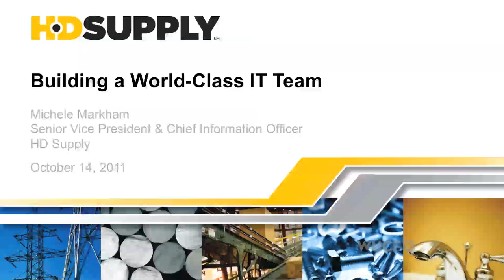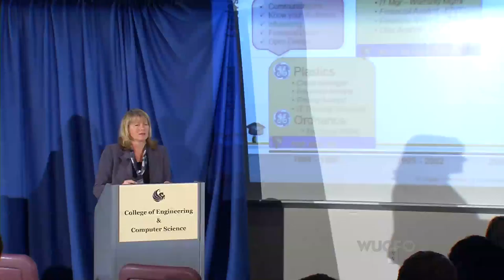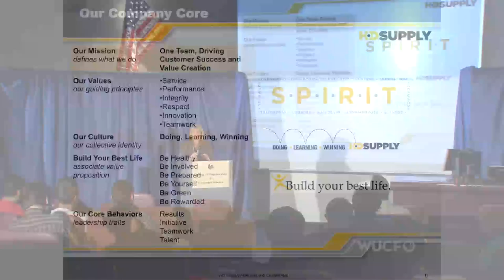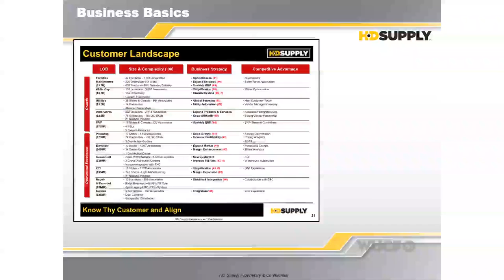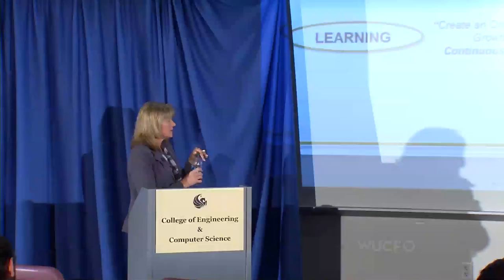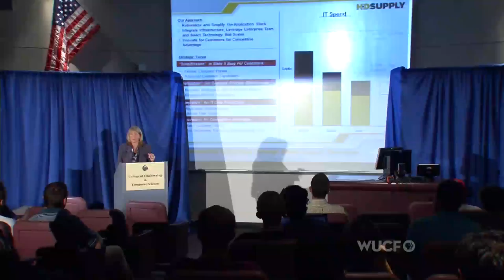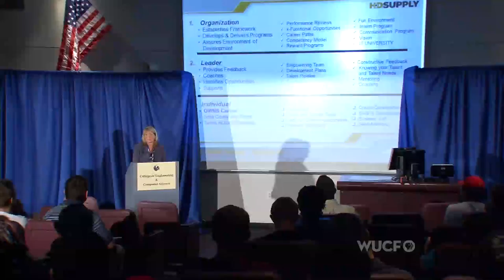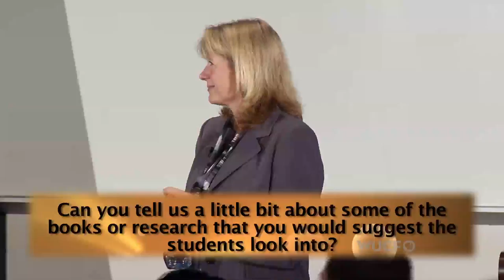eli2: Michele Markham, Senior VP and CIO for HD Supply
The UCF College of Engineering and Computer Science and the Engineering Leadership & Innovation Institute presents Michele Markham Senior VP and CIO for HD Supply. (2011)